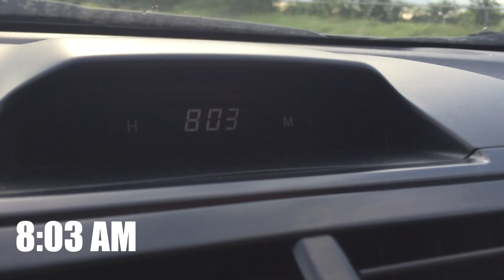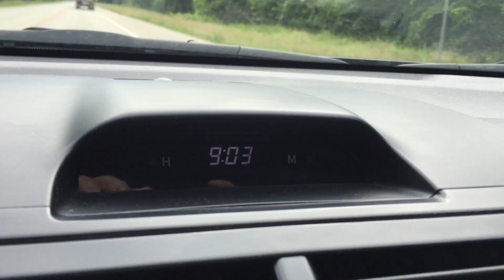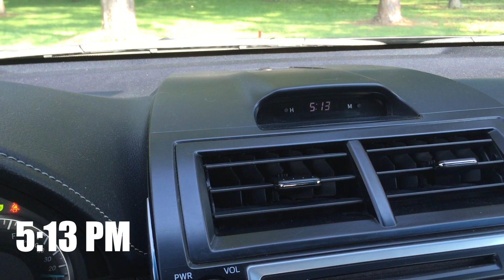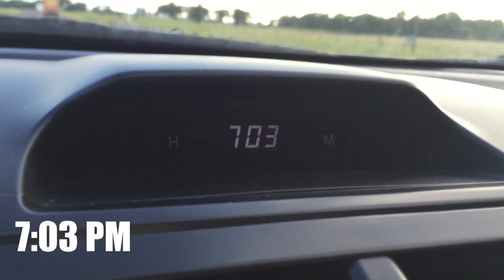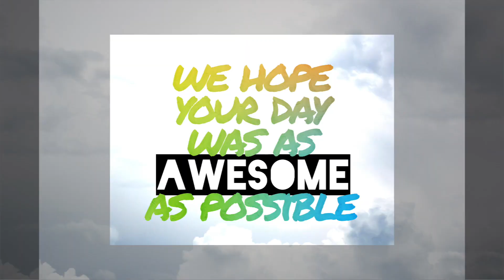The Floor Is More Comfortable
The Floor Is More Comfortable.  G hits the road and watches the sun rise and set.  Macey is bored already and Hailey gets organized.

Welcome to the Greer Family Vlog on the Greer Girls.  Bringing daily vlogs to our channel now.  We film toy videos, unboxing toys, toy reviews, and product reviews.  We filmed family vlogs on the weekend and have so much fun recording ourselves being crazy and silly.  Creating memories of our daily lives is something we wanted to capture more often.  Thanks for hanging out with us!

Meet chocolate lover Macey, soccer lover Hailey, mom Chas, and dad G.  Rocky, their dog is part of the family too!